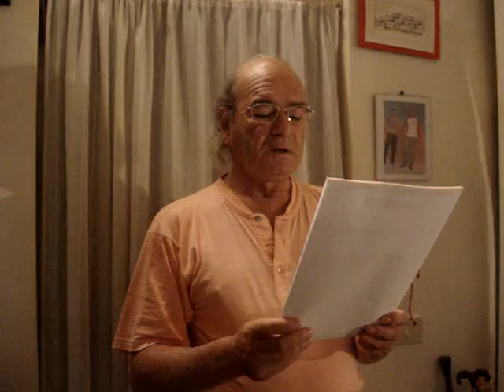Umberto Bossi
alesspro Ferentino's Dialect story and verb da Ie puru sò du Frindinu di Alessandro Pompeo Ferentino 2009